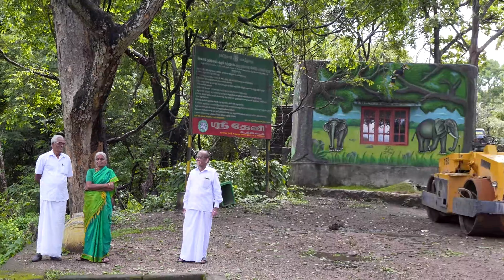DRIVING THROUGH NATURE AND A VISIT TO ISHA FOUNDATION 4K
3 JUL 2019 4K..Coimbatore an industrial city in Tamil Nadu, India... A casual visit to ISHA Foundation a spiritual/Yoga centre in sullivan surroundings located at the outscript of the city nestling through lush green canopy of trees was a nice experience background music courtesy Jamendo artist Insorribles and my thanks go to them.